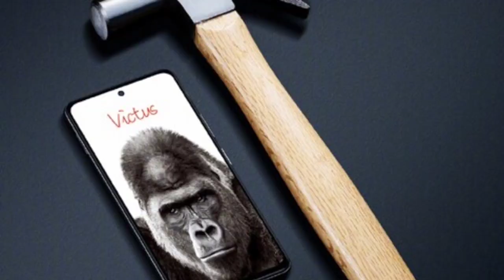Realme GT 2 And Realme GT 2 Pro 😲 Specs? || Realme GT 2Pro Price And Launching Date.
Hello Dosto 🤟 Aaj Ki Is Video Me Main Baat Krne Wala Hu Realme Ki Most Powerful 😲Upcoming Flegship Phone Realme GT 2 Series Ki, Is Realme GT 2 Series💥 Me Hame Total 2 Device Dekhne Ko milne Wali Hai, And Is Video Me Main In Dono Phone Realme GT 2 And Realme GT 2Pro Ki Full🤫 Specifications ,Lanching Date And Price Ke Ware Me Baat Krne Wala Hu, Agar Aap Jaanana Chahte Hai, To Phir Video Ko End To🙏 Dekhen.

                     🌟 QueRies SolveD 🌟